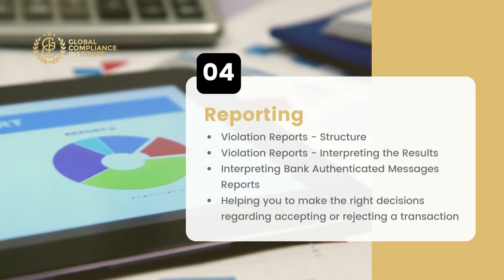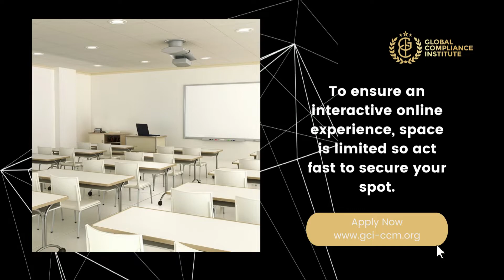Sanctions Compliance Specialist Certification Program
This coming April we are proud to bring to you the opportunity to enrol in our virtual Sanctions Compliance Specialist Certification program delivered by our very own Sanctions expert trainer Marie-Josée Samneh.

You will get the opportunity to learn from an industry expert who has extensive compliance experience within the banking and financial industries.  Marie-Josée has been Head of Compliance in many financial institutions, and has a particular skill set and knowledge when it comes to international sanctions.

Places are limited to ensure an interactive online experience so don't miss out - secure your place today.